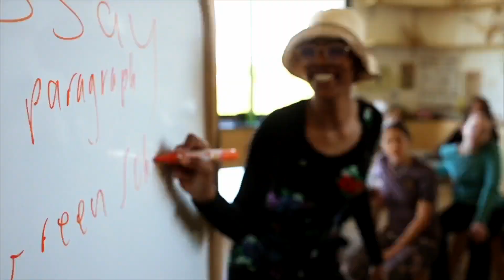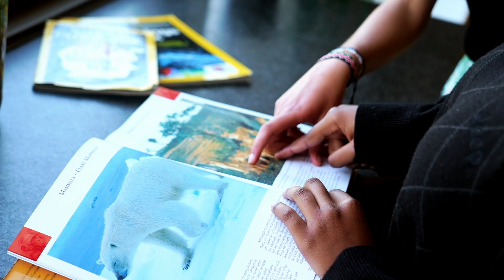Green School 2024